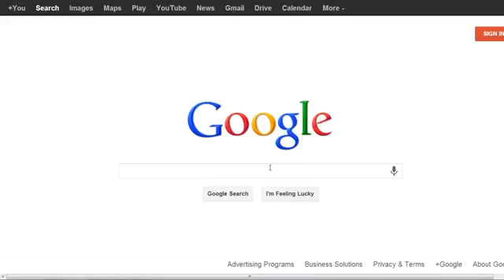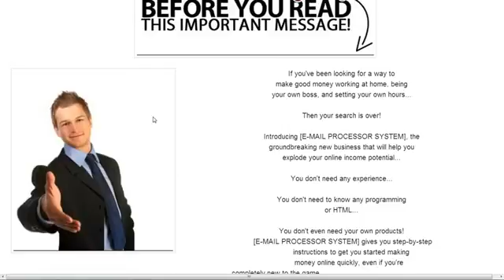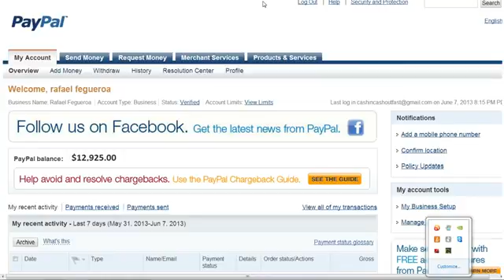The Best work from home jobs 2014 MUST WATCH!!! YouTube